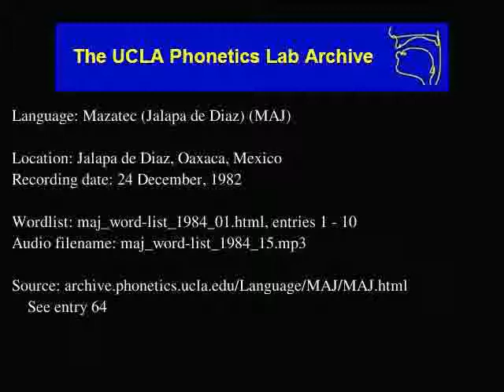Jalapa De Díaz Mazatec audio: maj_word-list_1984_15